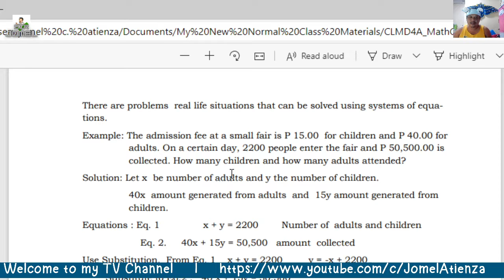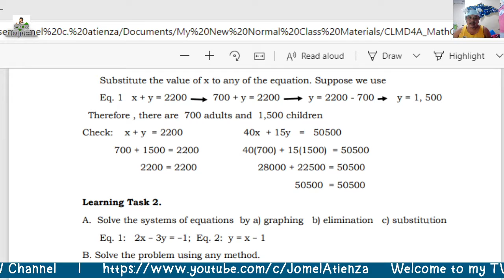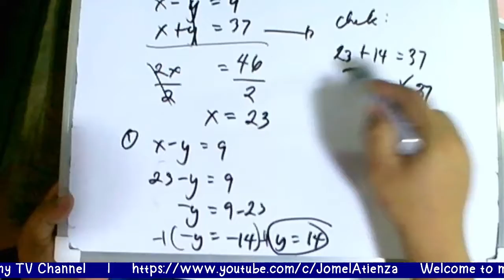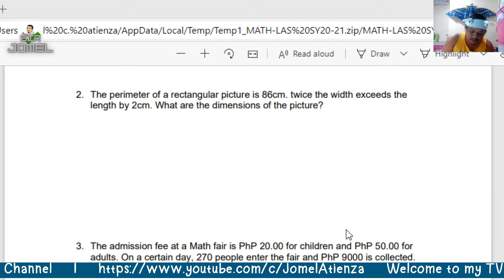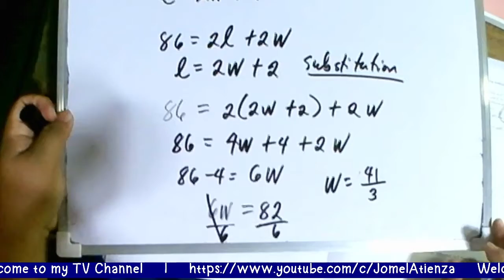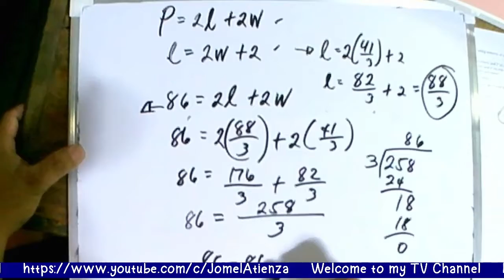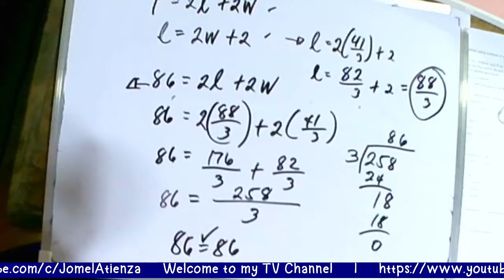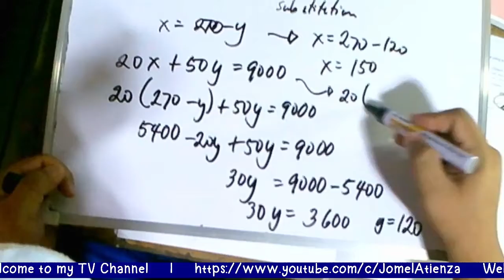Solutions of Systems of Linear Equation in Two Variables -Solving Word Problems